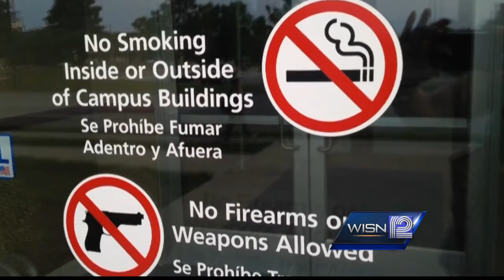Sheriff's Deputy suspended after gun goes off at Froedert Hospital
Nobody was injured after a gun went off as a deputy tried to clear it. Sheriff David Clarke has ordered a criminal investigation.